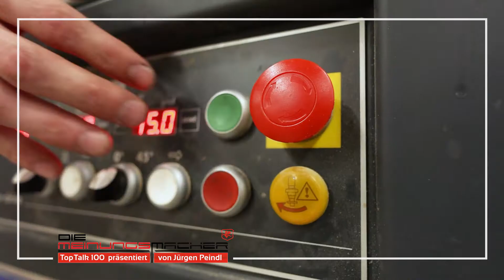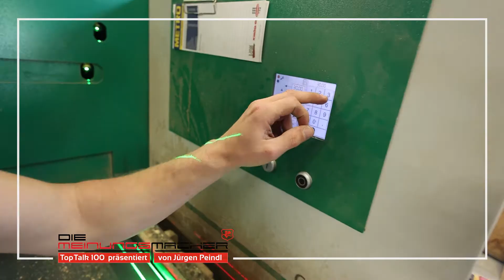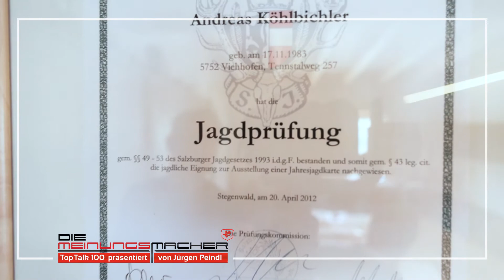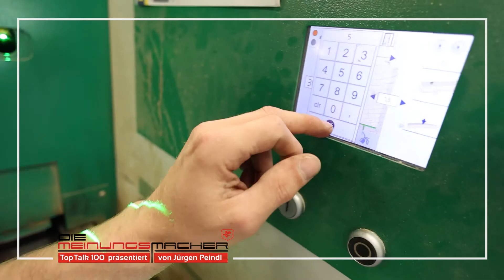Holzbau Köhlbichler - Warum Holzbau so extrem boomt! Der Talk mit dem Salzburger Vorzeigeunternehmer